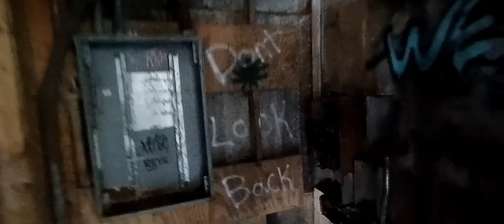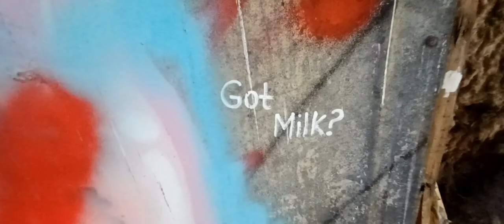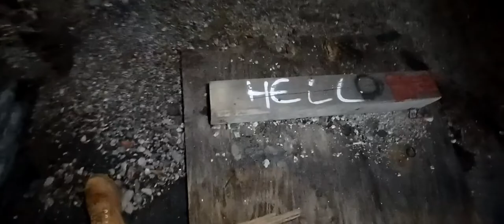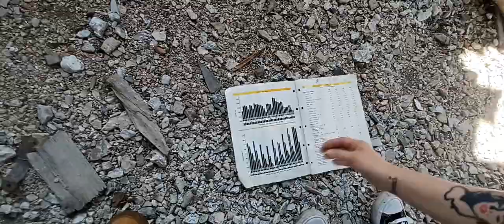Manchester Roundhouse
located in Manchester, this roundhouse was something that had little and alot to offer. we had alot of fun exploring this one and hope you guys do too if you choose to go. if you lied please leave a like to let us know you enjoyed. until next week, happy exploring